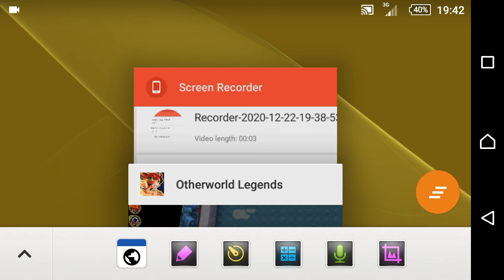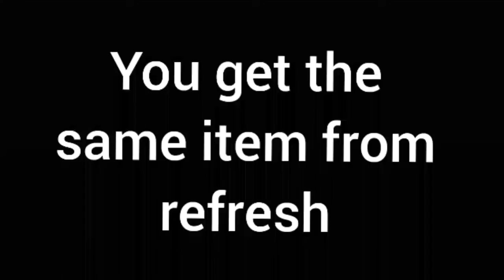Otherworld Legends Get Any Items You Want